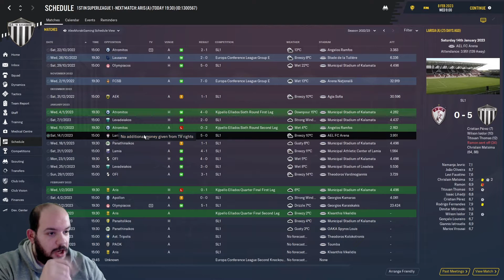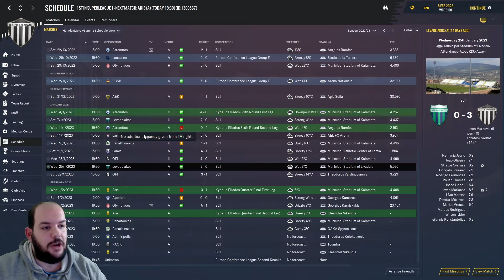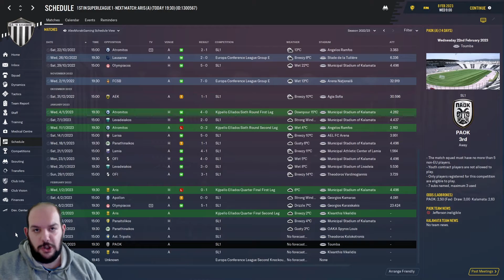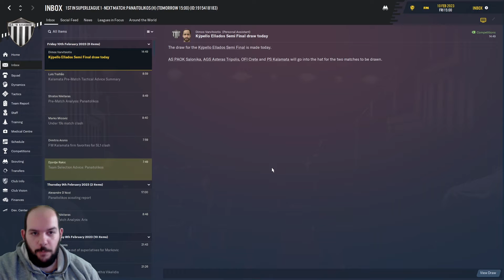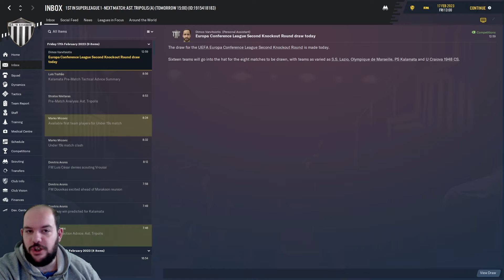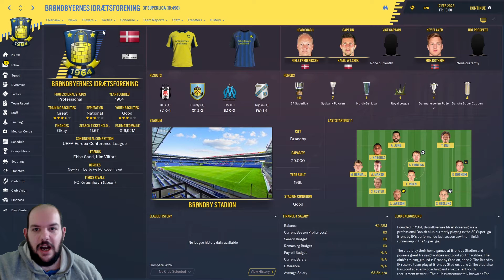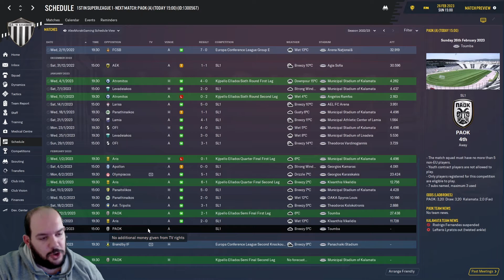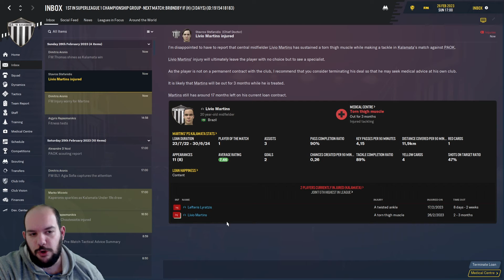ΧΑΡΤΑΕΤΟ ή ΠΑΡΕΛΑΣΗ μέσα στην ΘΕΣΣΑΛΟΝΙΚΗ;; | Football Manager 2020 ΚΑΛΑΜΑΤΑ #25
Χρησιμοποιήστε τον κωδικό AlexMorak για να πάρετε 3% ΕΚΠΤΩΣΗ στα Football Manager παιχνίδια και όχι μόνο!
ENEBA.com - το τέλειο μέρος για να αγοράσεις βιντεοπαιχνίδια (PS4, Xbox, PC)!

•Τα αρχεία που χρησιμοποιώ στο Football Manager:
▶Real Names Fix (οδηγίες αναλυτικές μέσα στο link)
▶Data Updates (οδηγίες αναλυτικές μέσα στο link)
▶SS' Kits (οδηγίες αναλυτικές μέσα στο link)
▶Stadium Pictures (οδηγίες αναλυτικές μέσα στο link)
▶Heffem Skin (οδηγίες αναλυτικές μέσα στο link)

Καλή θέαση!